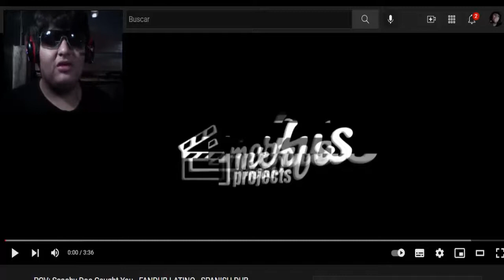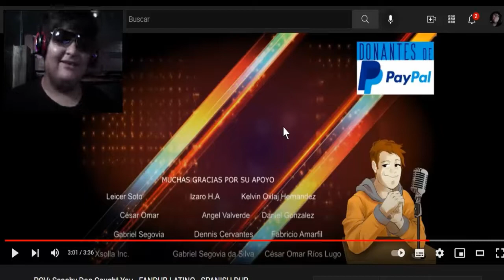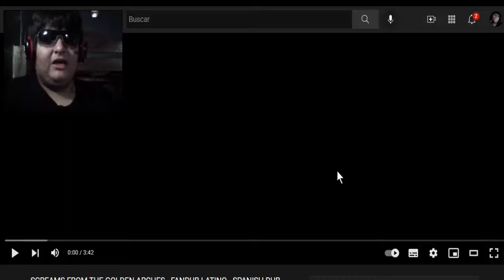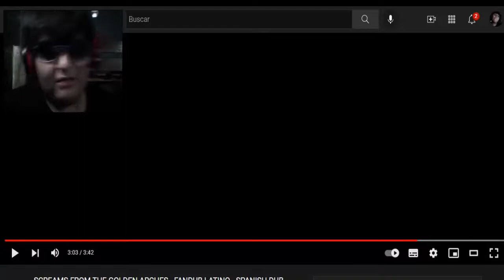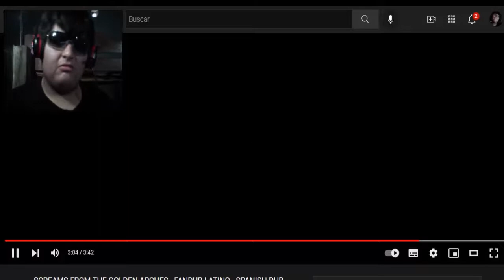Lo Más Turbio de Macdonald's - SCREAMS FROM THE GOLDEN ARCHES (VIDEO REACCIÓN)